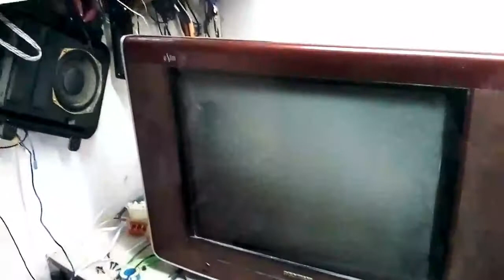tv POLYTRON tegangan IC program NAIK...9volt